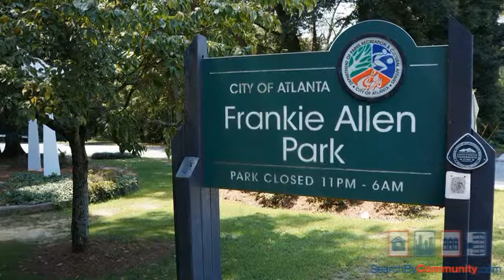Frankie Allen Park